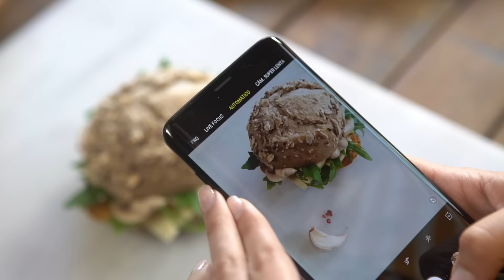Dicas para fotografar comida #1: Composição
A food instagrammer Rita da Nova fotografou o novo Rústico da McDonald’s e dá-te alguns conselhos para compores melhor as tuas fotografias.